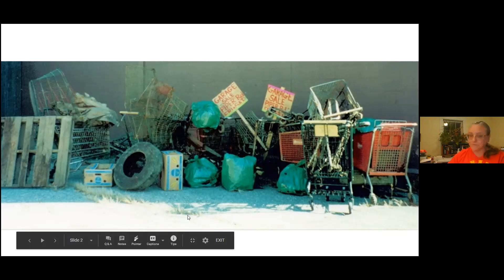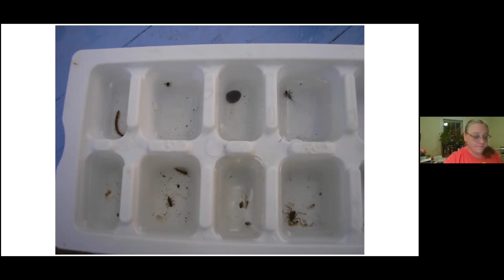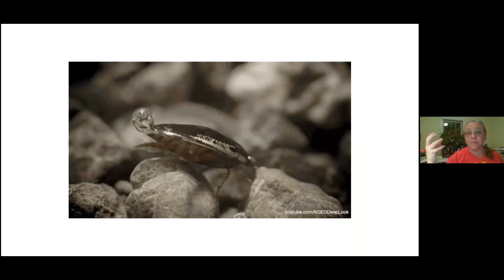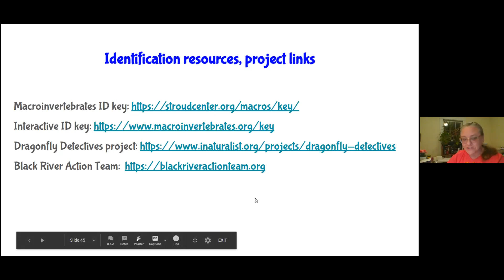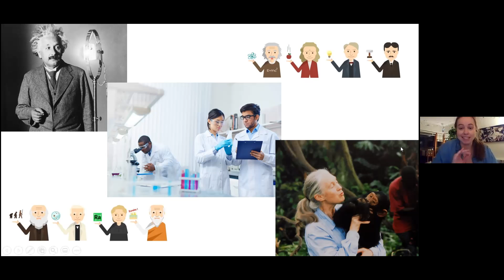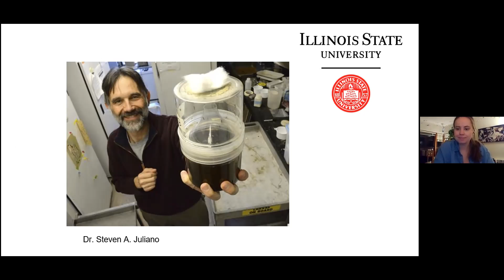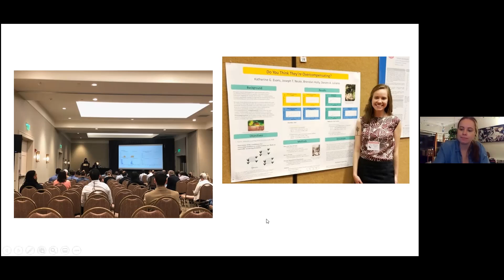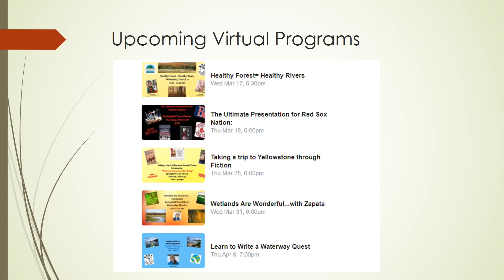Bug Hunting (w/ Black River Action Team) 2/25/21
Tune in for a peek beneath the surface as Director of the Black River Action Team Kelly Stettner shares her experiences with "benthic macroinvertebrates," the very small critters living on the bottom of our streams and rivers.  Discover how they give clues about stream health and water quality, meet a few up close and ask lots of questions!

** Special bonus - Kelly is excited to host a special guest for the second part of the webinar: Kate Evans, a researcher with the University of Illinois who will share her fascinating and important work with mosquitoes.  The earlier portion is geared toward middle schoolers and high schoolers, but students of all ages are very welcome.  Kate's discussion may appeal more to older HS students as she entertains questions about career paths.

Many thanks to the Springfield Town Library for facilitating this event, and to the "Skype with a Scientist" program for helping Kelly and Kate connect.